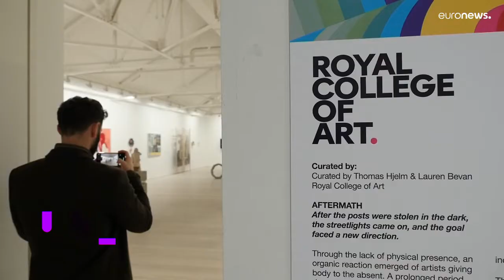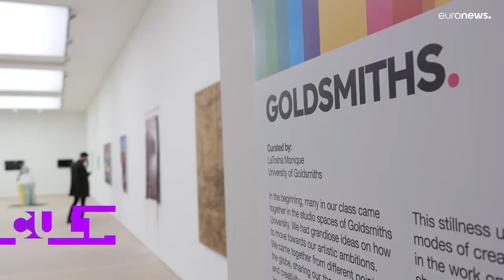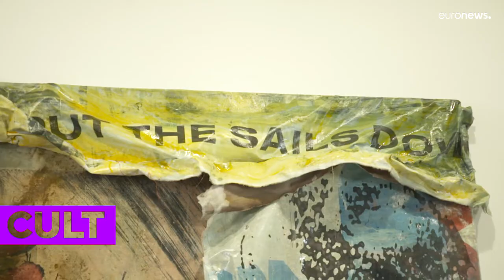L'énergie des jeunes artistes investit la Saatchi Gallery de Londres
Pour la deuxième année consécutive, la célèbre Saatchi Gallery de Londres accueille une exposition dédiée aux jeunes diplômés des écoles d'art de la capitale britannique. Leurs créations comme leur pratique ont été bouleversées par la pandémie.